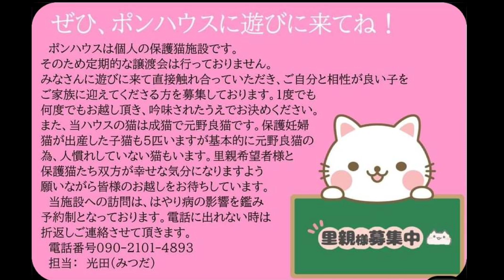猫の楽園 73匹の保護猫との生活日記！今日は2月10日のジャングルの間の社員達をお届けします